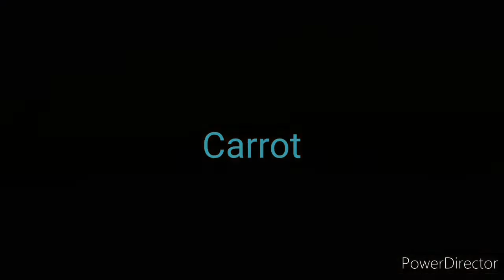Arroz Valenciana ala Misis Ortiz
Arroz Valenciana is originated from the province of Pampanga , a native delicacies with ingridient of
glutinous rice (malagkit), chicken ,carrot , eggs, bell pepper , dried grapes (raisin) , coconut milk ,yellow ginger, garbansos, my video consist of ingridient we put, just follow my videos info,